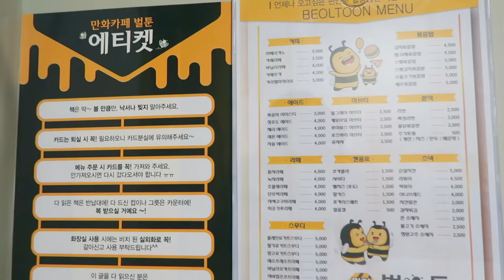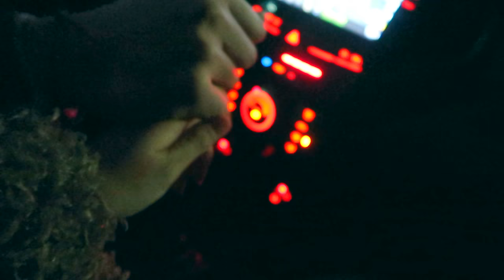【日韓夫婦】結婚記念日デート♥ 韓国スタバの頼み方？など【１日密着】한국어자막有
【日韓夫婦】結婚記念日デート♥ 韓国スタバの頼み方？など【１日密着】
先日の記念日デートに密着したvlogになります♩初心者運転を脱出すべく今回は一日私運転で移動しました！スタバのドライブスルードキドキした〜〜›‹笑
ゆる〜く遊んで来たので、楽しんでいただけたら嬉しいです♩

【双子コーデ】結婚記念日、日韓夫婦はこう着る！！【韓国ファッション】한국어자막有

♥音楽提供♥
Production Music by
Cafe Italiano

'V'
j.Lu.